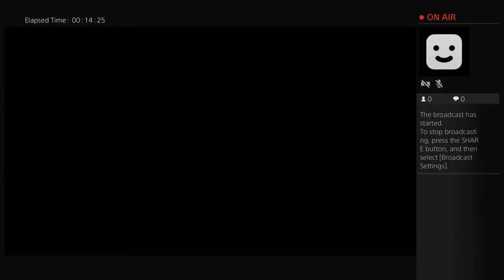Just cause 3 random events